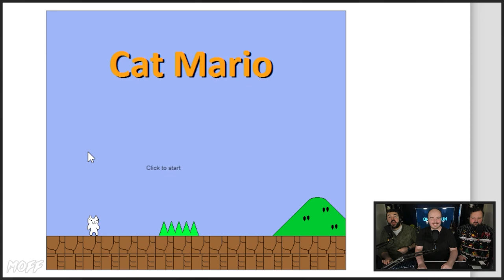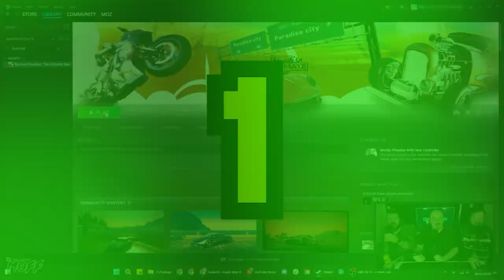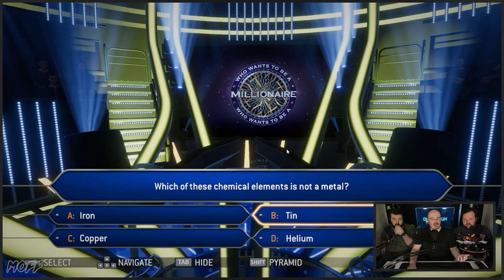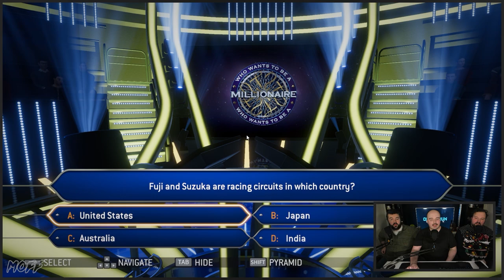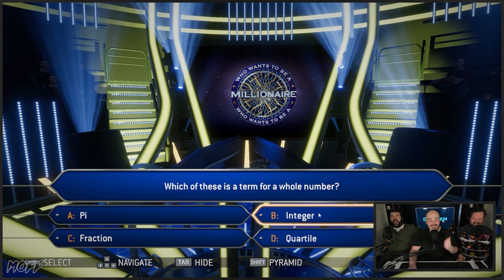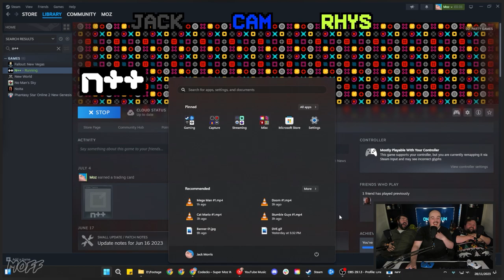One Run Compilation December 2023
Check out the LAST monthly One Run compilation, featuring our final fourteen videos!